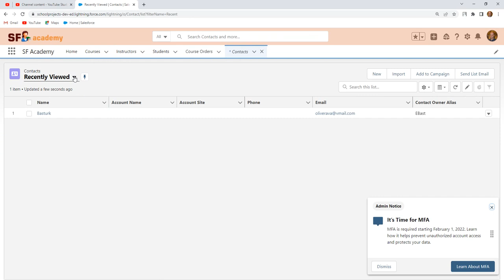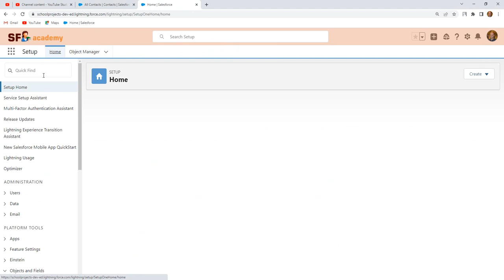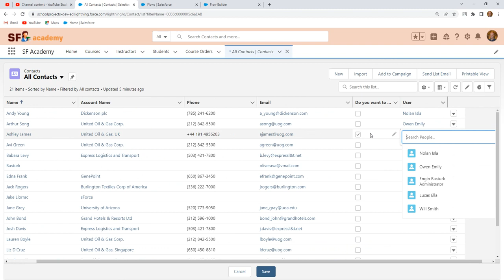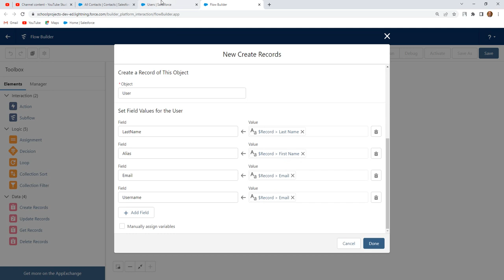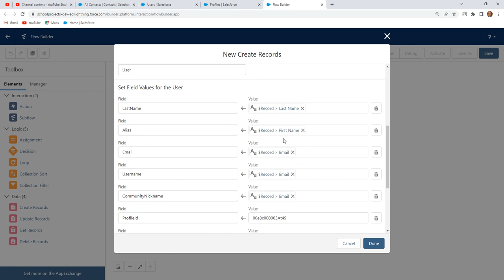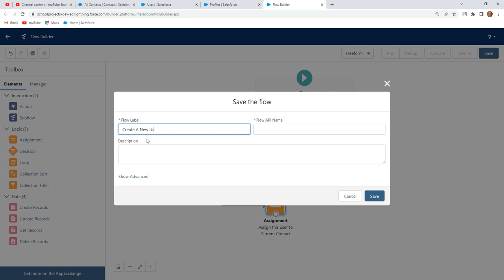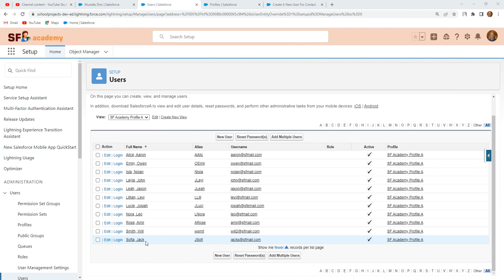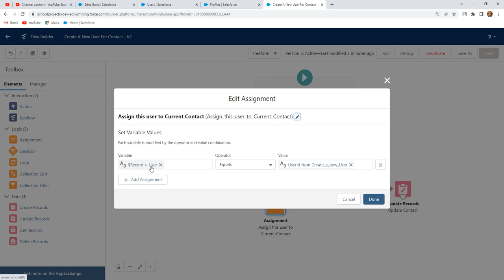Flow Builder Projects 05 | Create New User | Yeni Kullanıcı Ekleyen Flow Oluşturma